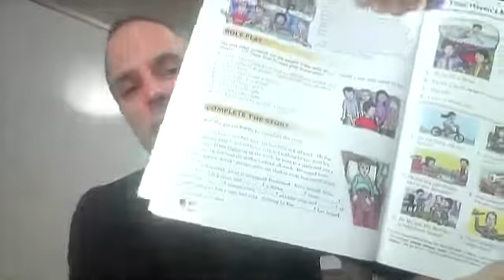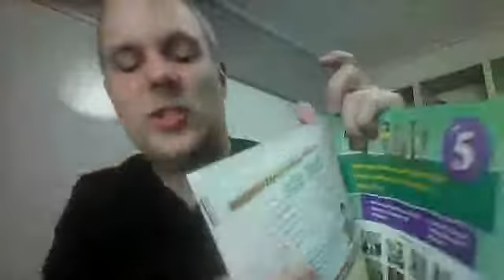9898 13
class notes from Feb. 16, 2015